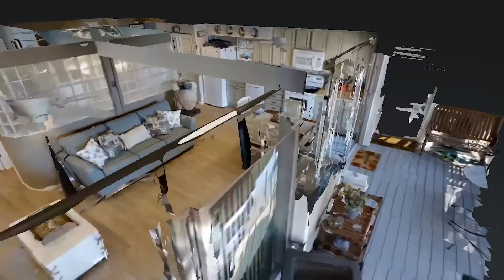LBI Ship Bottom Bayfront Vacation Rental #140152